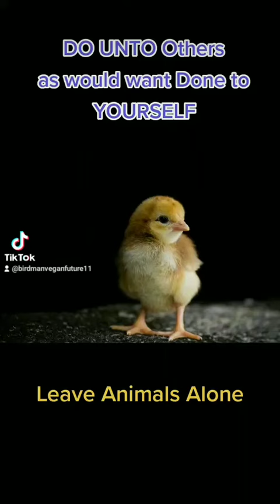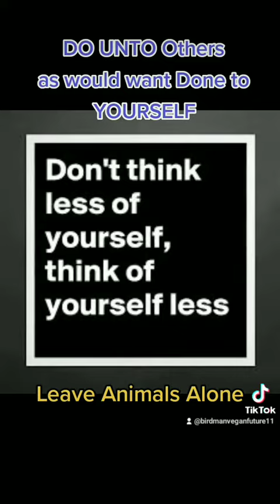SELLOUT Star Celebrity & Athletes - Fast Food Unhealthy & Animal Abuse KILLS McDonalds Subway VEGAN